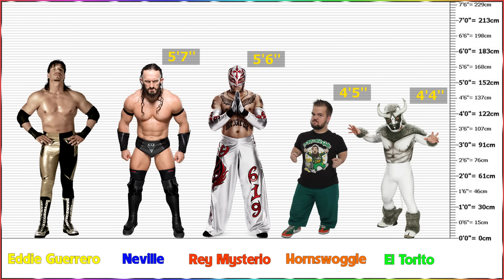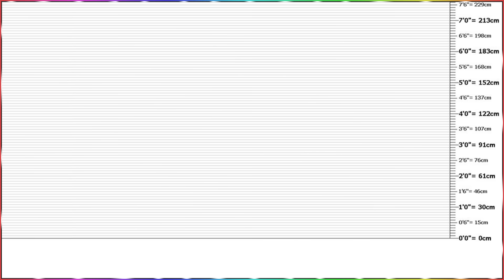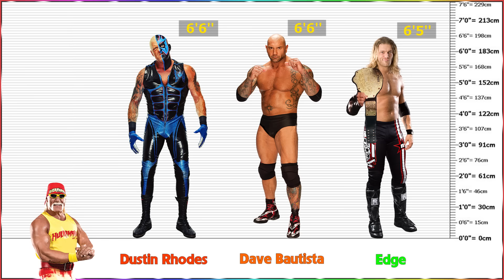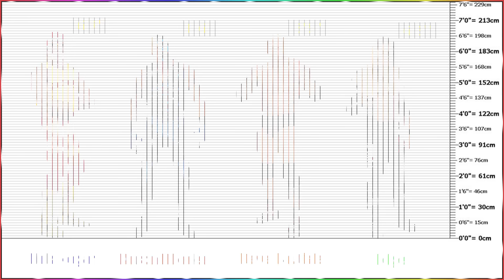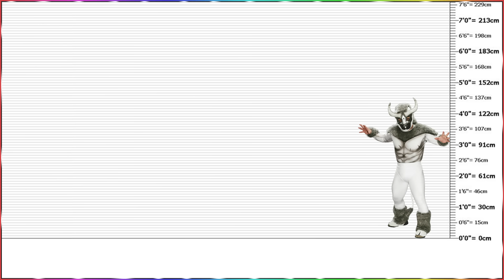WWE Male Wrestlers Height comparison 2022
WWE has often been seen as the land of the giants, with the company often pushing some very tall wrestlers over the years. The likes of Andre The Giant and Kane have been able to dominate in the main event scene but nowadays, smaller wrestlers such as Daniel Bryan and CM Punk breaking through the glass ceiling for others. Let's get to know the height of WWE's most outstanding wrestlers today.